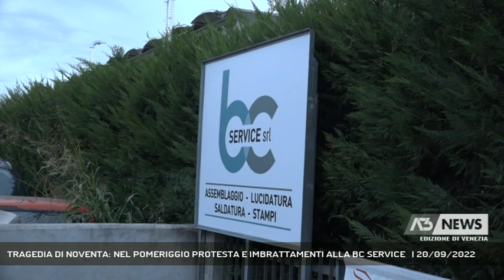TRAGEDIA DI NOVENTA: NEL POMERIGGIO PROTESTA E IMBRATTAMENTI ALLA BC SERVICE | 20/09/2022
A3 NEWS Venezia 20/09/2022 - CEGGIA - Slittano almeno alla prossima settimana i funerali di Giuliano De Seta, il 18 enne di Ceggia morto durante lo stage in azienda, a Noventa di Piave dove questo pomeriggio gli studenti medi hanno manifestato in segno di protesta contro i progetti di alternanza scuola-lavoro || “Don’t clean up this blood”, “Non pulite questo sangue”, a testimonianza di quanto accaduto. La traduzione della scritta, da brividi e dolorosissima al contempo, dello striscione della manifestazione di protesta contro l’alternanza scuola-lavoro con cui gli studenti medi di Venezia questo pomeriggio si son dati appuntamento a Noventa di Piave dalle 16.30 davanti ai cancelli della BC Service.  Fabbrica chiusa perché posta sotto sequestro dopo la morte di Giuliano De Seta, il 18 enne studente di Ceggia morto schiacciato da una lastra di ferro in azienda, durante lo stage venerdì pomeriggio scorso. Studente i cui funerali, notizia di oggi, slittano certamente alla prossima settimana. Le indagini in corso, sebbene procedano a ritmi celeri, e condotte dal pm della Procura di Venezia la dottoressa Antonia Sartori mirano a stabilire con esattezza chi fosse il tutor che affiancava Giuliano al momento della tragedia. E il punto sta tutto qui: il tutor, in assenza della persona, per così dire, “ufficiale”, sembra quel venerdì pomeriggio scorso fosse quello “effettivo” cioè la persona nominata tale in quel determinato frangente. Ed ora ci si chiede, “Chi era?” e stabilito questo la domanda successiva è, “Ne aveva le qualità?”.  Elementi questi e interrogativi aperti e che una volta accertati daranno il via libera al dissequestro della salma di Giuliano per riconsegnarlo alla famiglia per disporne l’ultimo straziante saluto. (Servizio di Annamaria Parisi) - Segui Antenna Tre anche sul digitale terrestre! Visita il sito